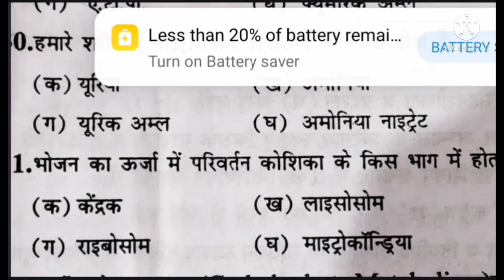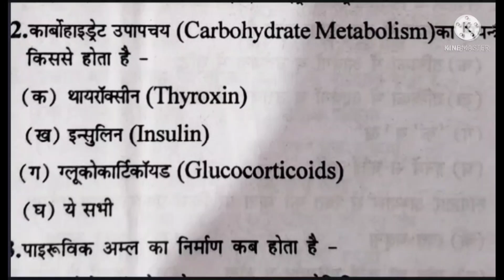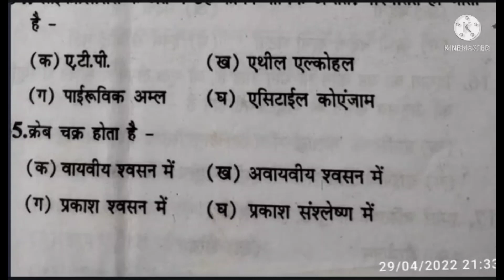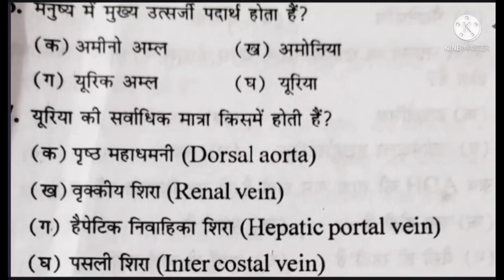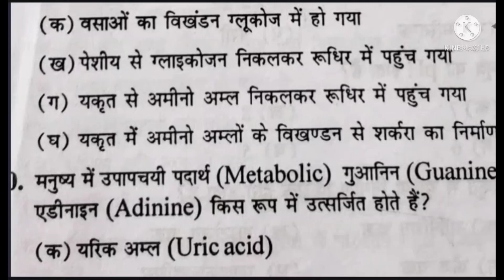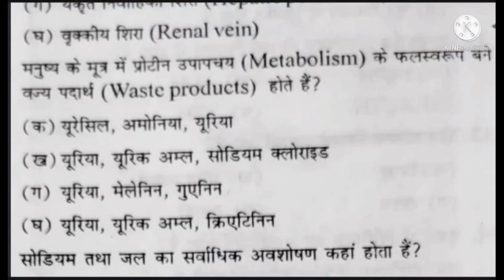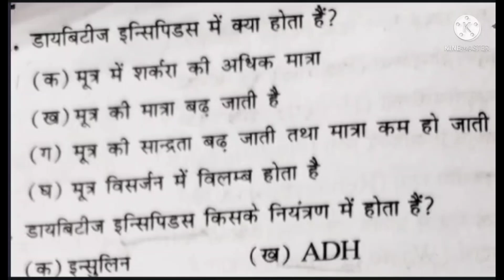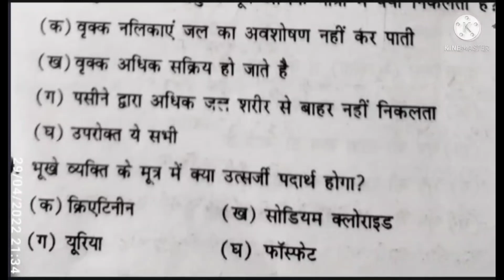Rajasthan PTI Bharti,शारीरिक शिक्षा से संबंधित महत्वपूर्ण प्रश्नों कि श्रृखला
𝙃𝙚𝙡𝙡𝙤 𝙜𝙪𝙮𝙨, 𝙩𝙝𝙞𝙨 𝙞𝙨 𝙖𝙗𝙤𝙪𝙩 𝙥𝙝𝙮𝙨𝙞𝙘𝙖𝙡 𝙚𝙙𝙪𝙘𝙖𝙩𝙞𝙤𝙣 𝙖𝙣𝙙 𝙨𝙥𝙤𝙧𝙩𝙨 𝙛𝙤𝙧 𝙏𝙂𝙏, 𝙋𝙂𝙏, 𝙐𝙂𝘾-𝙉𝙀𝙏, 𝙖𝙣𝙙 𝙖𝙡𝙡 𝙥𝙝𝙮𝙨𝙞𝙘𝙖𝙡 𝙚𝙙𝙪𝙘𝙖𝙩𝙞𝙤𝙣 𝙖𝙣𝙙 𝙨𝙥𝙤𝙧𝙩𝙨 𝙘𝙡𝙖𝙨𝙨𝙚𝙨 𝙠𝙚𝙚𝙥 𝙬𝙞𝙩𝙝 𝙪𝙨..